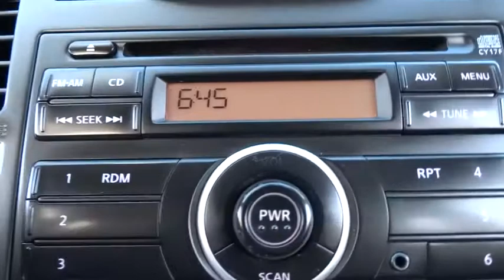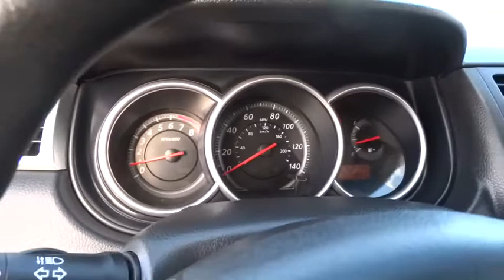2010 Nissan Versa Countryside, Oak Lawn, Calumet city, Orland Park, Matteson, IL 15904A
2010 Nissan Versa
2010 Nissan Versa 1.8 S - Stock#: 15904A - VIN#: 3N1BC1AP4AL357450

6941 South Western Ave.

New Arrival! *CarFax One Owner!* This 2010 Nissan Versa 1.8 S will sell fast *Low miles for a 2010!* *Aux Audio Input* AM/FM Radio Popular color combo! *This Nissan Versa gets great fuel economy with over 32.0 MPG on the highway!* ABS Brakes Front Wheel Drive *Please let us help you with finding the ideal New, Used, or Certified vehicle.along with getting you the best prices and incentives available and explaining the purchase, lease, and financing options.* *Our vehicles are value priced and move quickly. Be sure to call us to confirm availability and to schedule a hassle free test drive! We are located at: 6941 South Western Avenue, Chicago, IL 60636.*